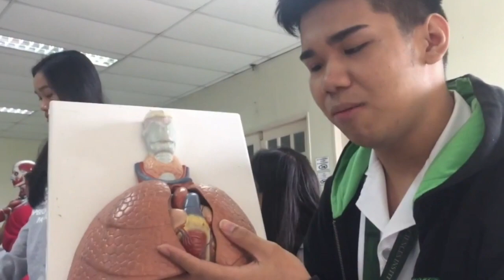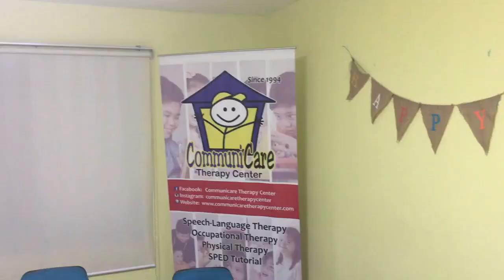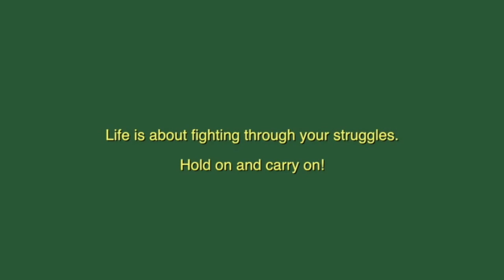my college journey ♡ | Tris J 💫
and from the bottom of my heart,
THANK U and i love u all ♡
congrats batch 2020!🎓

► Let’s Talk!